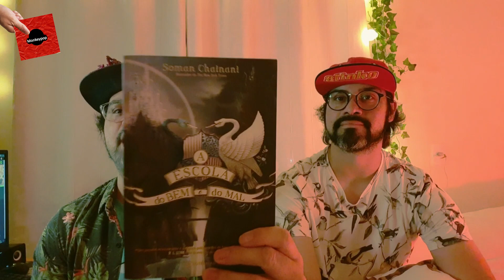A ESCOLA DO BEM E DO MAL - QUEM VAI FAZER A PIPOCA ESPECIAL DE HALLOWEEN - EP - 21 - MONKEYPOP TV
Uma escola mágica, criaturas que levam os alunos para a escola, vilões e heróis, mais calma que não estamos falando de Harry Potter, mais sim, do filme A escola do bem e do mal, aperta o play e vem com a gente!

Quem vai fazer a pipoca, é um podcast Monkeypop

Monkeypop Outubro 2022.